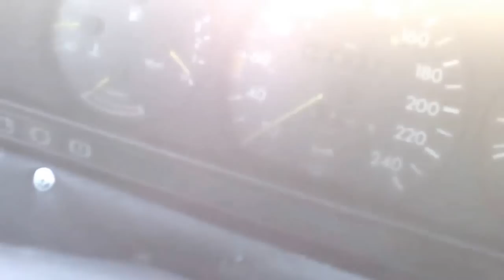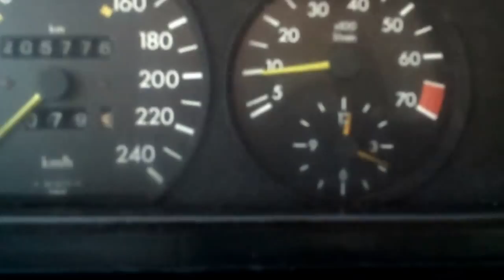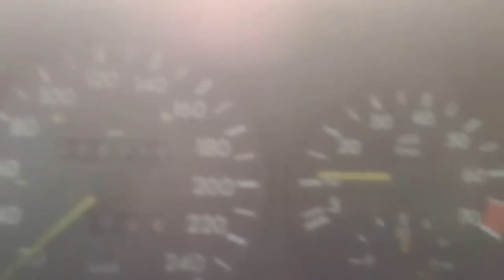Первая поездка по трассе на 126 Мерседесе.